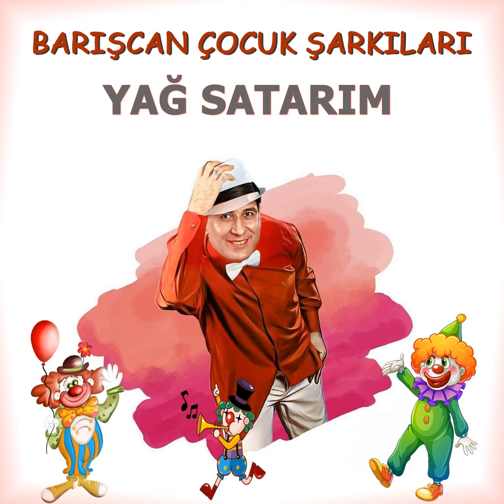Barışcan Çocuk Şarkıları - Yağ Satarım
BİZİM ÇOCUKLAR VE BARIŞCAN adlı bir TV programı ile tanınan, daha sonra BARIŞCAN MİNİ ANİMASYON show programları ile adından sık sık bahsettiren müzisyen Barışcan çocuklar için hazırladığı bu albümde nostaljik çocuk şarkılarını seslendiriyor.

YAĞ SATARIM
Arenje: Görkem Maltutar
Kayıt-Mix-Mastering: Ömer İçener
Stüdyo. Serkan Tanık
Resim: Foto Tuncay

Barışcan şarkıları Dinleyebileceğiniz  MÜZİK PLATFORMLARI